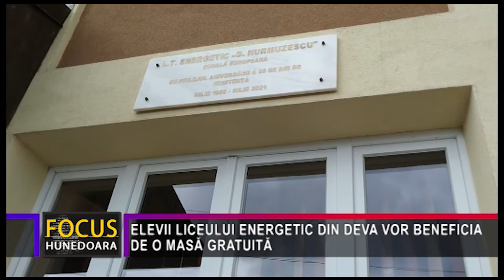ELEVII LICEULUI ENERGETIC DIN DEVA VOR BENEFICIA DE O MASĂ GRATUITĂ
Liceul Tehnologic Energetic “Dragomir Hurmuzescu” din Deva este cea mai mare unitate de învățământ din județul Hunedoara ca număr de elevi, acesta fiind de aproape 1.500. Unitatea de învățământ deveană este componentă a unui proiect – pilot guvernamental, prin care tuturor cursanților li se va oferi o masă caldă sau un pachet alimentar, ambele în mod gratuit, valoarea alocată acestor servicii depășind suma de un milion de lei.